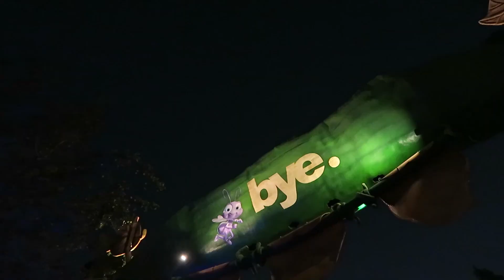Disneyland at Halloween time vlog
Disneyland at Halloween time!
We go on the Disneyland rides and I make a Disneyland vlog. I show you guys the Disneyland secrets and stuff like single rider and all that jazz. It was Stanley’s first time. There were a ton of kids at but it was way fun. We go on the rollercoaster and I pass out and I've only passed out on a rollercoaster like one other time lol. Disneyland is bomb and it was super fun to. WHO REMEMBERS WHEN I SAW JAKE PAUL THERE

Watch this before going to Disneyland

How bout that description lol I had to get those search result keywords in there somehow